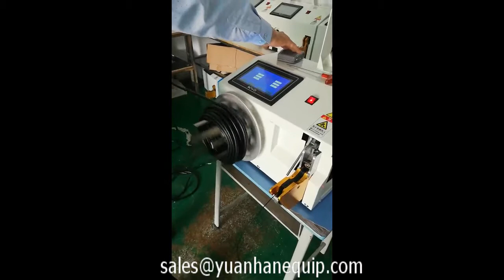Semi-auto Thick Cable Coiling and Tying Machine, Electrical Cable Coil Winding and Bundling Machine